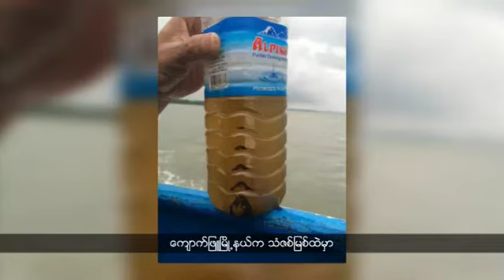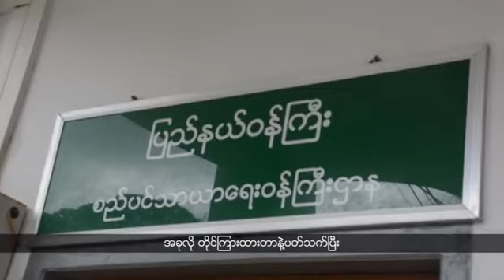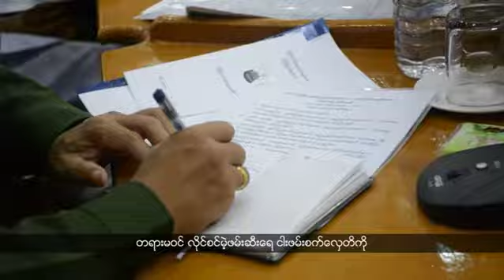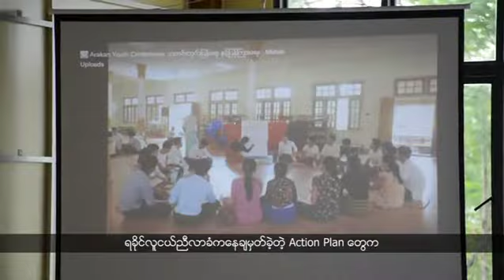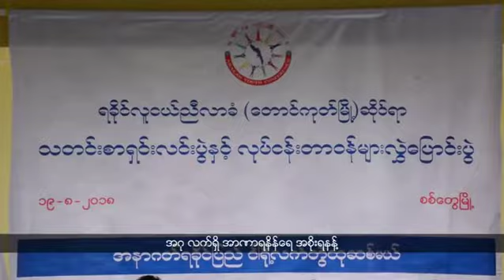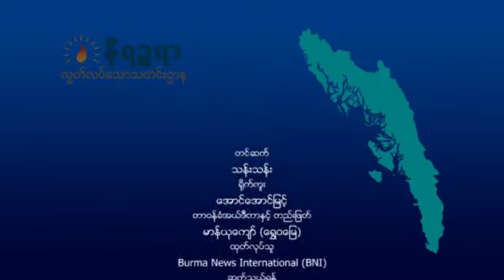ရခိုင္ဘာသာ အစီအစဥ္ (ၾသဂုတ္လ ၂၆၊ ၂၀၁၈)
ရခိုင္ျပည္နယ္အစိုးရအဖြဲ႕ဝင္ ဝန္ႀကီးႏွစ္ေယာက္ အဂတိလိုက္စားမႈတုိက္ဖ်က္မႈေကာ္မရွင္ဆီမွာ တုိင္ၾကားခံထားရပါတယ္။

ရခိုင့္ပင္လယ္ျပင္မွာ ကမ္းေဝးငါးဖမ္းသေဘၤာႀကီးေတြက ကမ္းနီးကုိလာၿပီး ငါးခုိးဖမ္းေနတာကို ျပည္နယ္အစုိးရအေနနဲ႔ ထိထိေရာက္ေရာက္တားဆီးအေရးယူေပးဖုိ႔ ေတာင္းဆုိလိုက္ပါတယ္။

ေက်ာက္ျဖဴၿမိဳ႕နယ္က သံဇစ္ျမစ္ထဲမွာ သံေခ်းေရာင္ျဖစ္ေနတဲ့ ေရနဲ႔ပတ္သက္ၿပီး ျပည္နယ္လႊတ္ေတာ္မွာ ေမးျမန္းသြားဖုိ႔ရွိေနပါတယ္။